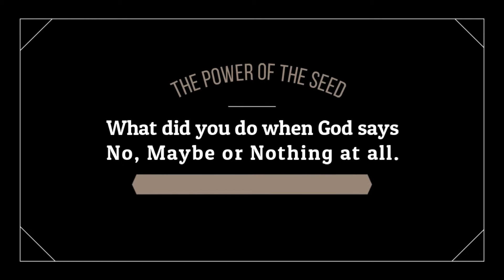What did you do when God says No, Maybe or Nothing at all - Part 1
The Seed Center Church International
Rodolfo Peterkin